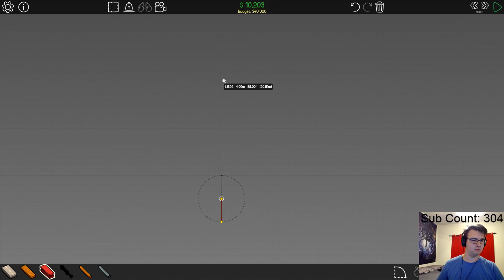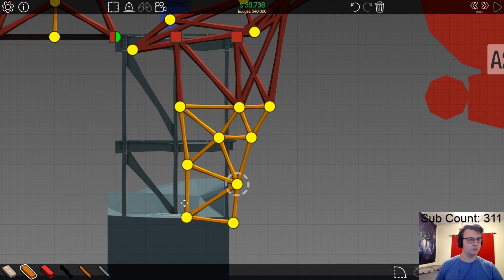Building a Bigger and Faster Catapult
So, we've kinda done this before. But now we have to do it way better. Our past catapult got no speed or height, and the second last level of the secret world demands more than that.
Edited by: Tyler

Poly Bridge is a strategy bridge building game where you have to use physics and TRIANGLES to build the cheapest bridge that cars can make it across. Safety is not required. Solve all the puzzles to win!